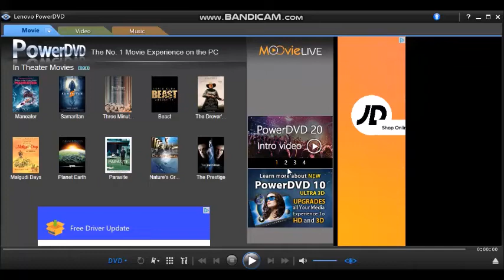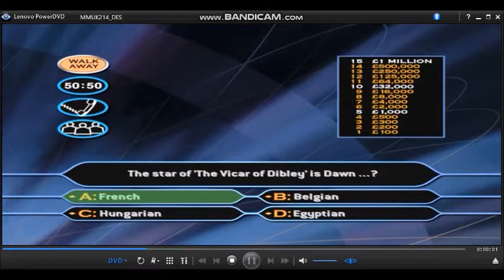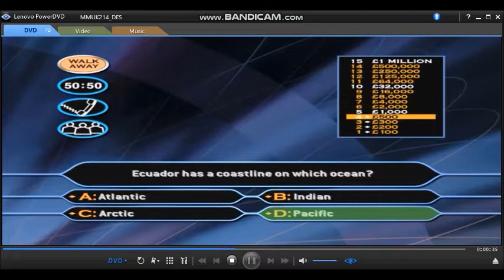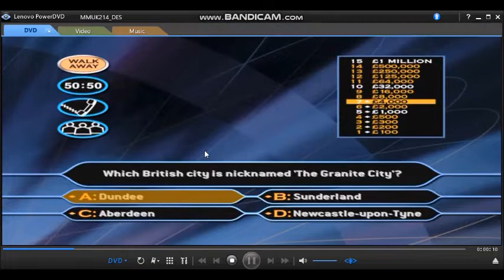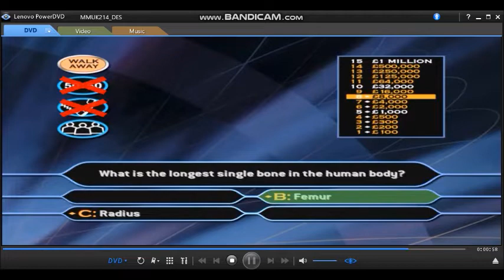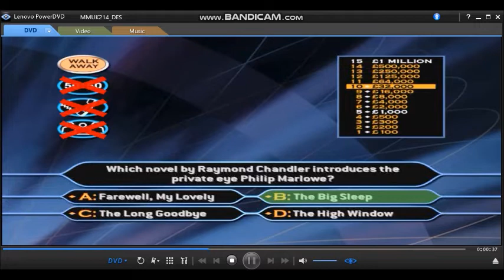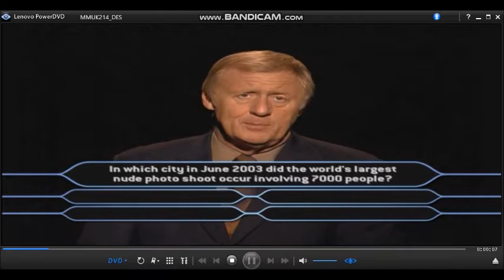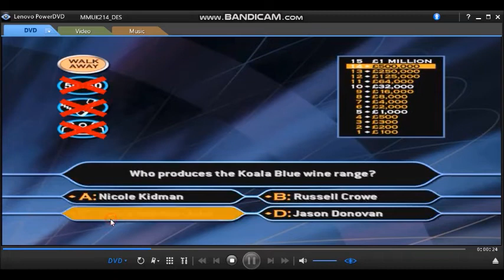[HD] WWTBAM 2nd Edition DVD Gameplay (Celebrity Special) (21 of 30)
Hello to you, and welcome to this special multiplayer DVD version of Who Wants To Be A Millionaire Celebrity special. Your chance to try your luck in that famous hot seat and compete against your family or friends to be the first to reach the magical million pound mark of your chosen charities. And a chance of course to win a family holiday to Universal Mediterranea. (VIEWERS COMPETITION HAS NOW BEEN CLOSED)
All you need to do now is use your DVD Remote control, move around the screens to make your any choices by using the Up, Down, Left, Right and the Enter button to confirm your answer and it really couldn't be easier! If you are ready, Let's play Who Wants To Be A Millionaire. Here are the rules and you are all familiar with them all by now:  You are 15 correct answers away from winning a virtual million in pounds and your chosen charity. As always you could walk away at anytime and if you do get stuck, you have the three vital lifelines for instance to help you along the way. Here is a 50/50, you can Phone-a-friend or of course you can Ask This Audience. All you have to do is to select the number of players and we can play the celebrity edition of Who Wants To Be A Millionaire?
I have copied Irina and Yury Chudinovskikh's game. (In Russian: Ирина и Юрий Чудиновских) They come from Kirov. (In Russian: Киров) They were a couple and contestants on Kto khochet stat' millionerom? (In Russian: Кто хочет стать миллионером?) and won 1,000,000 roubles on January 18, 2003.
Irina and Yury Chudinovskikh (In Russian: Ирина и Юрий Чудиновских) is first couple had come down to question 15 and second 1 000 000 winner.
Later on July 09, 2005 they were invited again to play to win 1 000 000 roubles again but they answered the 13th question wrong.
Here is Game 21 of 30 of Who Wants To Be A Millionaire? 2nd Edition. (Celebrity special)
20-game winnings: (2ND EDITION) £20,000,000